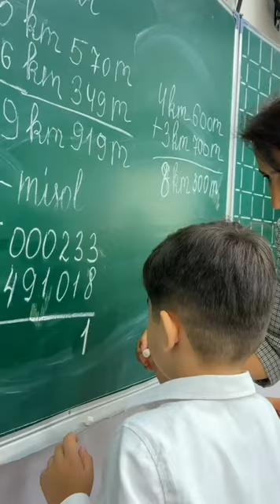Shaxram Sheraliyev ustoz